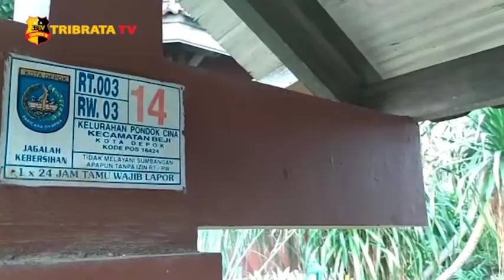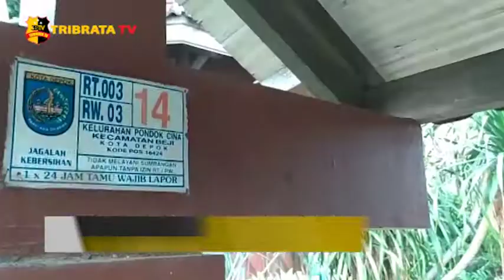KASUS COVID 19 DI DEPOK MENINGKAT PEMKOT DEPOK SIAPKAN RUMAH ISOLASI KHUSUS PASIEN COVID 19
Pemerintah Kota Depok, Jawa Barat menyediakan rumah isolasi bagi pasien Covid-19 di Pondok Cina, Kecamatan Beji.
Rumah tersebut bisa digunakan pada awal November 2020 mendatang, sebab sedang dipersiapkan terlebih dahulu.

Koordinator Komunikasi Publikasi Penanganan Gugus Tugas Covid 19 Kota Depok, Sidik Mulyono mengatakan rumah isolasi pasien Covid-19 tersebut hasil dari kerja sama dengan Health Care Barisan Bangun Negeri (BBN).

“Ternyata ada pihak masyarakat dalam hal ini BBN beraudiensi dengan saya dan mereka berniatan membuka rumah karantina dan kami langsung menindak lanjuti hal tersebut”, Ujar Sidik. (5/11/2020).
Sidik Mulyono mengatakan, rumah isolasi tersebut memiliki kapasitas 15 pasien dari delapan ruangan yang tersedia.

“Kapasitas sementara ini minimal lima belas pasien dari delapan ruangan yang tersedia yang saat ini sedang dalam tahap renovasi” Ujarnya.
Sidik Mulyono mengatakan, sementara untuk tenaga medis masih dalam tahap komunikasi dengan Dinas Kesehatan Kota Depok.

“Kita akan lakukan rapat koordinasi walaupun dari BBN sudah ada tenaga medisnya tapi nanti dari Dinkes pun menyediakan,” Ujarnya.
Sidik Mulyono menuturkan, rumah isolasi ini diperuntukkan hanya untuk pasien tanpa gejala.
“Iya khusus untuk OTG Orang Tanpa Gejala atau gejala ringan,” pungkasnya.

Tim Liputan : Syifa, Uriah

Salam Tribrata.